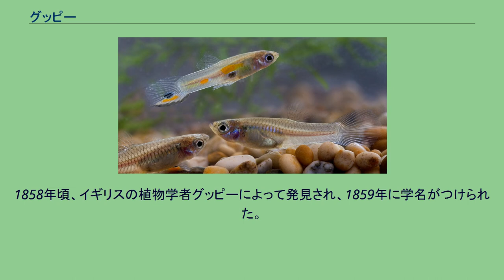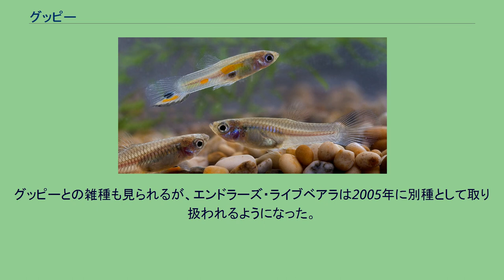グッピー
グッピー (Poecilia reticulata) は、条鰭綱カダヤシ目カダヤシ科グッピー属に分類される魚類。
1858年頃、イギリスの植物学者グッピーによって発見され、1859年に学名がつけられた。
全長は約5cmで、雄のほうが雌に比べて色も形も派手。
卵胎生を行う。
古くから熱帯魚として広く親しまれている。
日本にも帰化している外来種で、沖縄県や、温泉街の用水路で見ることができる。
グッピーは小型の胎生メダカ類である。
観賞用に飼育されているこの仲間のうちでは、ごく小型の部類にはいる。
非常に丈夫で飼育が容易である。
また、同類の他の魚との違いとして、個体ごとに色が異なることがあげられる。
サザンプラティフィッシュなども様々な色彩のものがあるが、それらは品種として扱える程度の遺伝的な安定性があるが、グッピーでは変化が非常に激しい。
しかもそれがひれの形にまで及ぶのが独特で、特に改良品種では大きな鰭を持ち、美しい。
また、繁殖もごく簡単で、群泳させておけば勝手に交配し、子を産む。
気をつけなければならないのは、生まれた子を親が共食いしないような配慮くらいであり、非常にやさしい。
それらの特徴のため、熱帯魚における入門的な種としても人気がある。
長く系統を維持するのは案外難しい。
安易な飼育では繁殖はしても次第に勢いを失い、奇形が出現することが多く、系統の維持は容易でない。
さらに美しいものを繁殖させるのはもっと難しい。
美しい個体を作るためには遺伝的背景を考慮する必要があり、その辺の工夫に凝るときりがない。
それゆえ、「熱帯魚飼育はグッピーに始まりグッピーに終わる」とも言われることがある。
リアルレッドアイ・フルレッドテール 雄と雌で性的二形が著しく、大きさは雌が大きいが、彩りは雄が美しい。
雌雄異体種であるが、ホルモン剤投与により人工的に性転換を起こすことが可能である。
雄は体長3-4cm、雌は5-6cm。
雌の形はメダカやカダヤシに似ている。
野生種では薄い褐色の体に、透明な鰭を持つ。
雄では雌よりやや細身ながら、ほぼ同じ形であるが、背びれと尾びれが大きく広がる。
特に尾ひれは後端が不規則な形の旗のように広がり、また、胴体の側面と尾ひれに青や赤など様々な色の模様が出て、一部は金属光沢を帯びる。
これらの斑点は個体変異が大きく、親子兄弟でも違ったものが見られる。
また、尻びれは細長くとがる。
この尻びれはゴノポディウム(gonopodium)とよばれる管状の交接器になっており、これによって精子のかたまりをメスの総排出腔に注入する。
観賞用に改良された品種が多くある。
品種により様々であるが、野生種より大柄で、鰭がより広がるものが多い。
また、それらでは雌にも尾ひれなどに若干の模様が出ることが多い。
日本へは昭和初期に輸入され今に至る。
おもにシンガポールで養殖されたものを外国産グッピー、日本国内で繁殖・作出されたものを国産グッピーとよぶ。
外国産グッピーのほうが安価だが、国産グッピーのほうが日本の水で育っていること、輸送ストレスが低いこと、大切に扱われていることなどから大変丈夫である。
特に1990年代から俗に「グッピーエイズ」と呼ばれた病気により、外国産グッピーの死亡率が非常に高い現象が知られているが、国産グッピーではそのようなことはない。
尾びれの形状は三角形に大きく広がる「デルタテール」が一般的だが、尾びれの上下、もしくは上下のいずれかが長く伸びるタイプや、楕円形のラウンドテール、尾びれの中央が伸びるピンテールなどが存在する。
欧州ではラウンドテールやピンテールの品種に人気がある。
品種により尾は様々な形状がある グッピーは熱帯魚だけに耐寒性が弱く、日本本土の冬を野外で越すのは難しい。
しかし、カダヤシより止水や汚水に強く、都市の下水ですら生育できる能力がある。
そのために、温泉街などでは下水の流入する地域にグッピーが帰化している例がある。
北海道の温泉地でも定着が確認されている。
野生化した飼育個体グッピーは野生型に近い姿をしている。
沖縄県では自然の流水にメダカが生息するが、郊外の流水から止水域でカダヤシが、都市の下水や汚染の進んだ河川でグッピーが生息し、いずれもメダカの生息環境に対する脅威となっている。
先述のとおり、グッピーが国内で定着可能な水域は限定的であり全国的に問題化する可能性は低いが、環境省は要注意外来生物に選定し、飼育グッピーを野外へ遺棄することがないよう啓発している。
アメリカ、オーストラリア、タイ、スリランカ、パプアニューギニア...